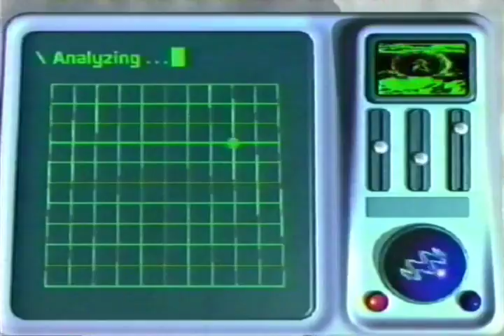Rush - Test For Echo - TV Commercial 1996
Test for Echo is the sixteenth studio album by Canadian rock band Rush, released in 1996. It marks the final Rush work prior to the tragic events in Neil Peart's life that put the band on hiatus for several years, as well as the final Rush album to be co-produced by Peter Collins.

The cover displays an inukshuk, native to the band's home country of Canada. Created by the Inuit, an inukshuk is a stone figure in the shape of a human used to mark a food cache, hunting ground or a place where someone lost their life.

For the majority of the album, Peart recorded his drum tracks using traditional grip, after receiving drum lessons from jazz instructor Freddie Gruber.

The title track reached No. 1 on the mainstream rock chart. "Driven" became a bass showcase for Geddy Lee during live performances, while "Resist" was rearranged as an acoustic song on the Vapor Trails and R30 tours. Since then, the band has not performed any tracks from the album in concert. It was remastered and reissued twice: in 2004 as a continuation of "The Rush Remasters" set and in 2013 as a part of the box set The Studio Albums 1989–2007.

Rush's Test for Echo Tour was in support of the band's studio album Test for Echo. It was the band's first tour without an opening act, and was billed as "An Evening With Rush." The tour kicked off October 19, 1996 at the Knickerbocker Arena in Albany, New York and culminated on July 4, 1997 at the Corel Centre in Ottawa, Ontario. This was the only concert tour in which Rush played the song "2112" in its entirety.

Rush is a Canadian rock band formed in August 1968 in the Willowdale neighbourhood of Toronto, Ontario. The band is composed of bassist, keyboardist, and lead vocalist Geddy Lee; guitarist and backing vocalist Alex Lifeson; and drummer, percussionist, and lyricist Neil Peart. The band and its membership went through several reconfigurations between 1968 and 1974, achieving its current line-up when Peart replaced original drummer John Rutsey in July 1974, two weeks before the group's first tour of the United States.

Rush is known for its musicianship, complex compositions, and eclectic lyrical motifs drawing heavily on science fiction, fantasy, and philosophy. The band's musical style has changed several times over the years, from a blues-inspired hard rock beginning, later moving into progressive rock, and including a period marked by heavy use of synthesizers. In the early 1990s, Rush returned to a guitar-driven hard rock sound, which has continued to the present.

According to the RIAA, Rush ranks 80th with sales of 25 million units in the US. Although total worldwide album sales are not calculated by any single entity, several industry sources estimated Rush's total worldwide album sales at over 40 million units as of 2004. The group has been awarded 24 gold, 14 platinum, and 3 multi-platinum albums.

Rush has received seven Grammy award nominations, but has never won the award. The band has won several Juno Awards, won an International Achievement Award at the 2009 SOCAN Awards, was inducted into the Canadian Music Hall of Fame in 1994, and inducted into the Rock and Roll Hall of Fame in 2013. Over their careers, the members of Rush have been acknowledged as some of the most proficient players on their respective instruments, with each band member winning numerous awards in magazine readers' polls. Rush announced plans to stop large-scale touring at the end of 2015. However, they have not ruled out the possibility of future studio albums and smaller-scale tours.

The R40 Live Tour was a 2015 concert tour by Canadian rock band Rush that commemorated the 40th anniversary of drummer Neil Peart joining the band in July 1974. The title hearkens back to Rush's 2005 R30: 30th Anniversary Tour that celebrated the 30 year anniversary of the band. The tour began on May 8 in Tulsa, Oklahoma, and concluded in Inglewood, California on August 1. It is expected to be Rush's last large-scale tour. The shows performed on June 17 and 19, 2015 at the Air Canada Centre in Toronto were filmed and released as the concert film R40 Live on November 20, 2015.